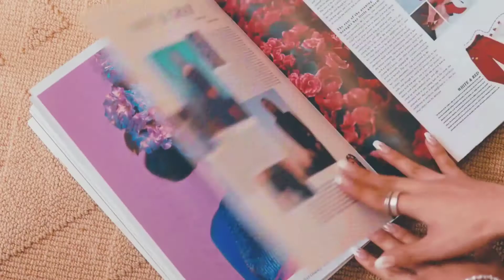[BASS BOOSTED] LUNARSOLAR (루나솔라) - 'DADADA' 🎧 🎵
I speak English, Spanish, and a little bit of Korean. Also please request songs from at least from 2017 to 2020. (PS I go to school so I post Monday thru Thursday in the AM and Friday to Sunday in the PM)

My banner and YouTube logo was made by someone awesome, he is KpopSync